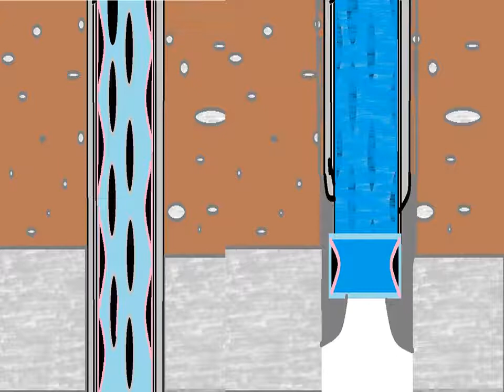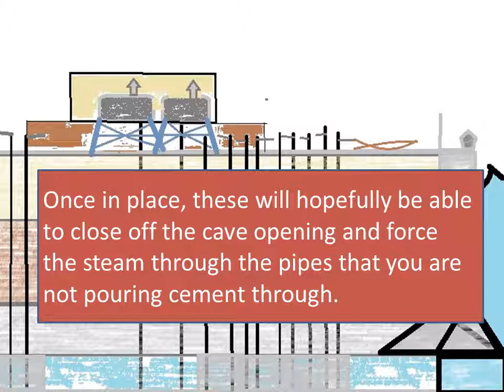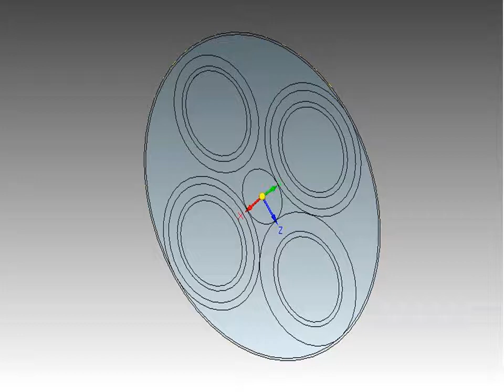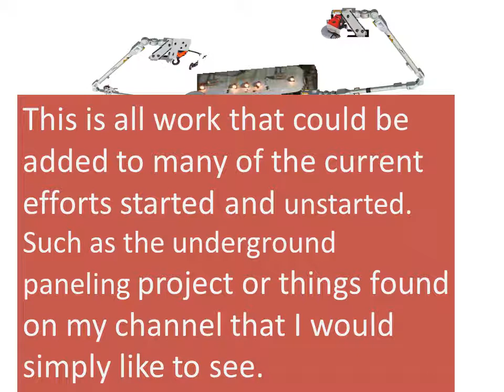Let's fix Fukushima july Under the sea. の海の下で月福島を修正しましょう​​。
This one is about fixing land mass that the plants sit on and stopping the underground water.
It works With the underground paneling project to reinforce the land mass and the paneling. though this is not in the video, having only found out about it recently.
to do what really should be done long term may take the ancient power of aqueducts and channels. you would use these to drain the water sheds that feed the area. There by assuring a fresh water supply for Japan as well. None of these Ideas appear in this video, but I might come out with such a project Idea. this would probably take 15 or so years to accomplish, and  would not really make a dent the first two years.